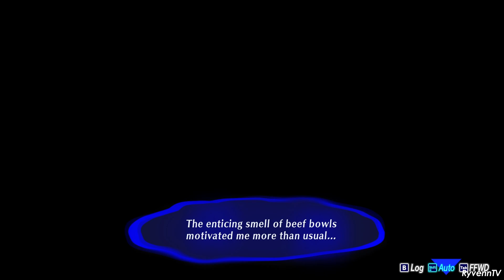I've been waiting for this!【 Persona 3 Reload 】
== Game has finally become more student like.